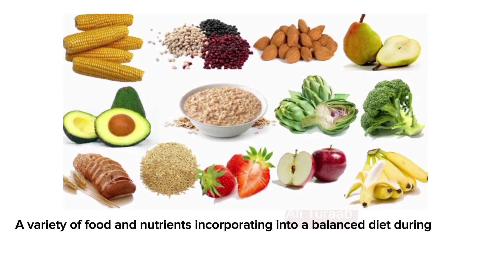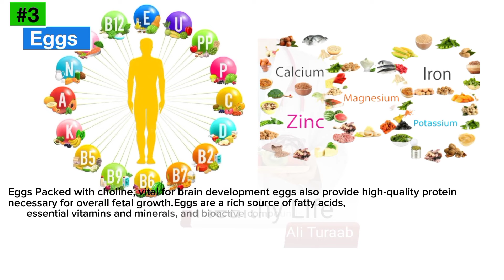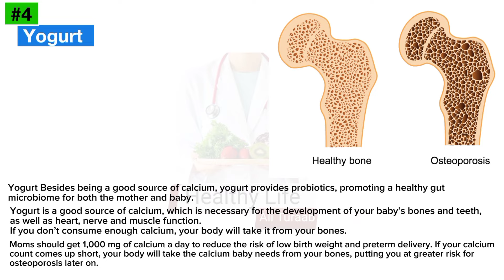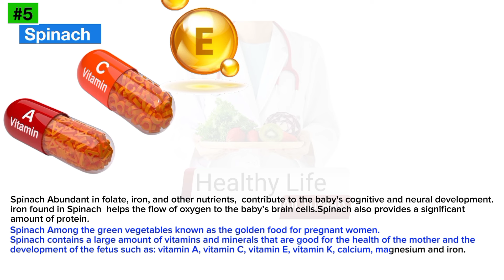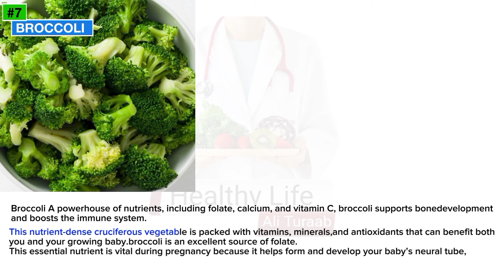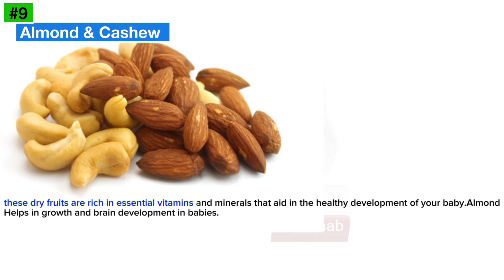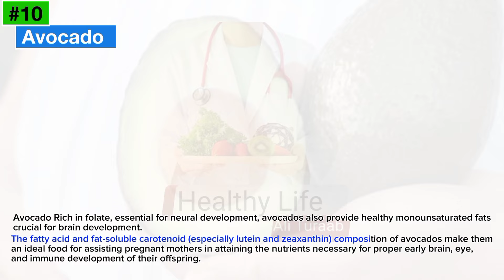10 Super Foods in Pregnancy for Intelligent and Healthy Babies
10 Super Foods in Pregnancy for Intelligent and Healthy Babies .
Brain development food for babies.
food for intelligent baby during pregnancy,
How to increase your baby mental and physical health in womb to eat the mentioned food in video.